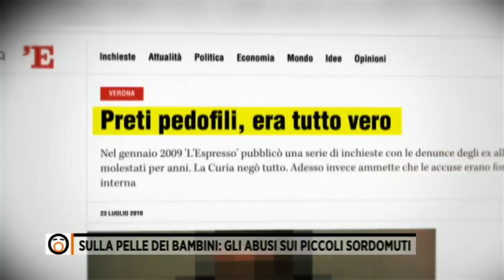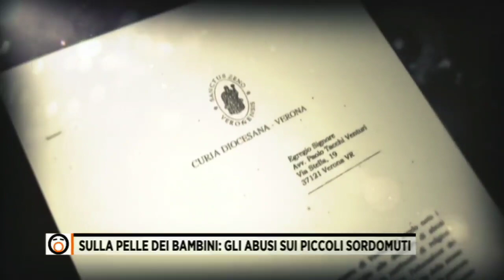Raffaella Regoli - I preti pedofili abusavano dei bambini sordomuti all' istituto Provolo di Verona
E SAPETE COSA HO SCOPERTO QUANDO SONO ANDATA LÍ CON UNA  DI QUELLE VITTIME DI ABUSI?

CHE QUEI PRETI STANNO ANCORA  LI' DENTRO. AL CALDO.  NESSUNI DI LORO HA MAI PAGATO. E UNO DI LORO HA PURE UN MANDATO DI ESTRADIZIONE DAL SUD AMERICA!

IMPORTANTE: QUANDO QUALCHE FINTO "GURU" SPARGI FANGO SUL LAVORO DEGLI ALTRI SI CHIEDE COSA FACESSI IO PRIMA DELLA PSEUDO PANDEMIA. ECCO FACEVO QUESTE INCHIESTE.
OVVIAMENTE PER ME OGNUNO È LIBERO DI SEGUIRE CHI VUOLE.